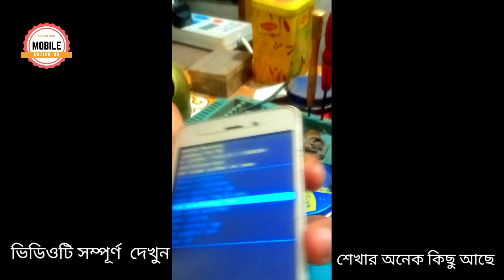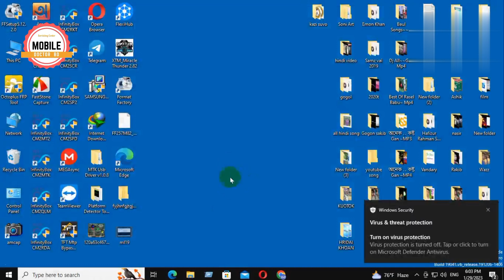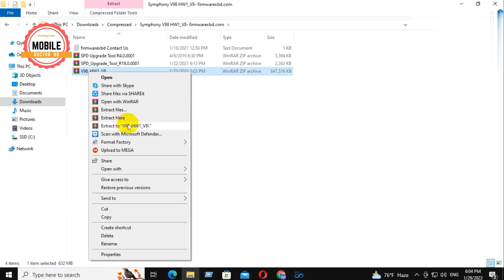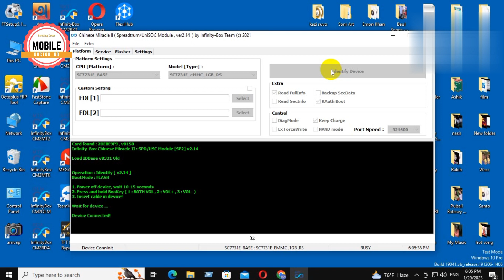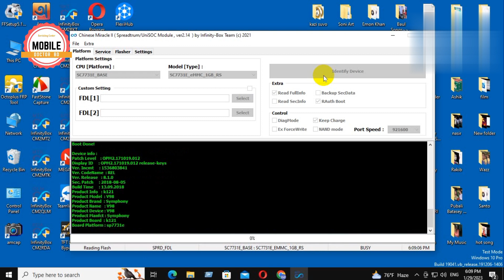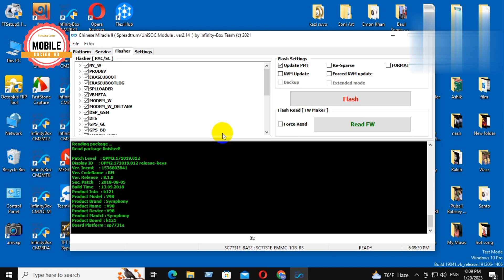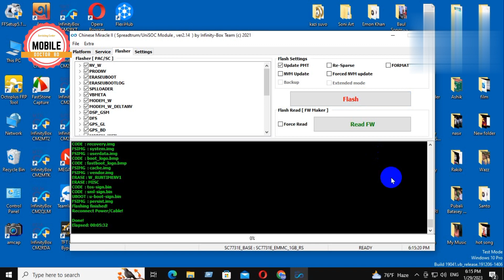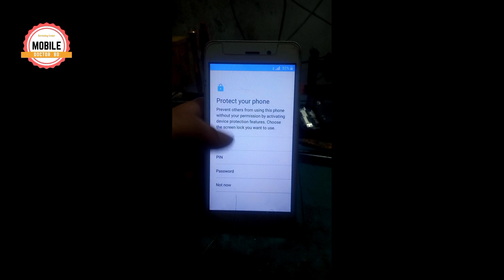symphony v98 system corrupt reflash your device solution || mobile doctor bd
এই ভিডিওতে দেখানো হয়েছে কীভাবে Symphony V98 মোবাইলের “System Corrupt - Reflash Your Device” সমস্যা খুব সহজে সমাধান করবেন। এই সমস্যা সাধারণত সফটওয়্যার ক্র্যাশ, ভুল ফ্ল্যাশ বা ভাইরাসের কারণে হয়ে থাকে।

📱 Symphony V98 System Corrupt Problem এর কারণ:

ভুল firmware ফ্ল্যাশ

ভাইরাস আক্রান্ত সিস্টেম

sudden power off during flashing

boot partition damage

🔧 এই ভিডিওতে যা শিখবেন:

কীভাবে USB দিয়ে Symphony V98 মোবাইল ফ্ল্যাশ করবেন

কোন ফাইল এবং সফটওয়্যার ব্যবহার করতে হবে

১০০% সফল ফ্ল্যাশিং টিপস

✅ এই ভিডিওটি দেখে আপনি নিজেই ঘরে বসে Symphony V98 system corrupt সমস্যা ঠিক করতে পারবেন।